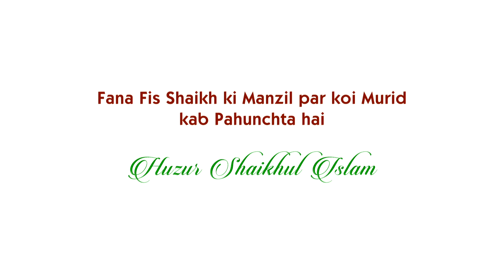Fana Fi Shaykh - Shaikh Ul Islam Saiyed Madni Miya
Saiyed Hamza Miya initiates a mystic discussion with Hazrat Shaikh Ul Islam Saiyed Madni Miya on the most sought out topic related to Tasawwuf Sufism - Fana fi Shaykh.